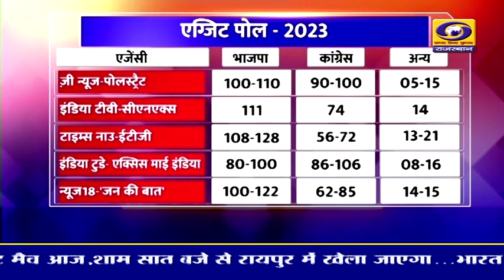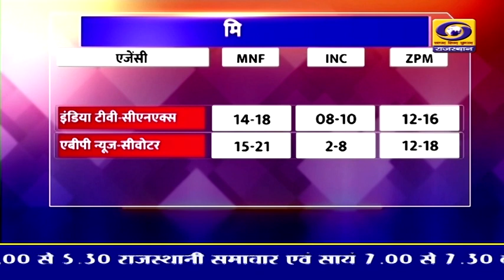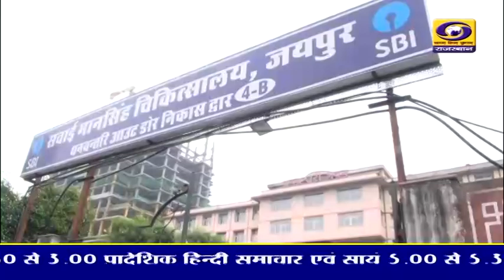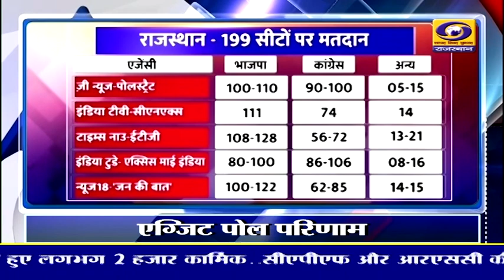5 PM Rajasthani News Bulletin 1 December 2023 DD News Rajasthan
5 PM Rajasthani News Bulletin 1 December 2023  DD News Rajasthan